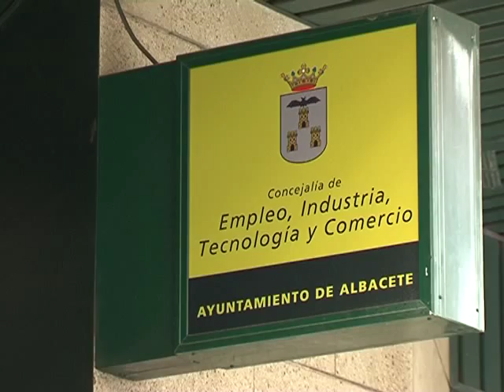Septiembre arranca con una oportunidad para el empleo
El presidente Emiliano Garcia Page ha puesto en marcha el ambicioso plan de empleo con el que pretenden crear 60.000 puestos de trabajo. En Albacete, a la espera de conocer de qué modo beneficiará este plan, el Ayuntamiento ha presentado una Feria de Empleo, dirigida a personas en paro, y con más de un centenar de subvenciones para la contratación.